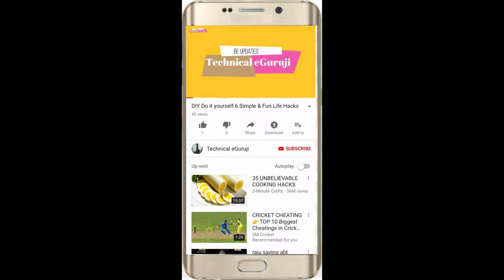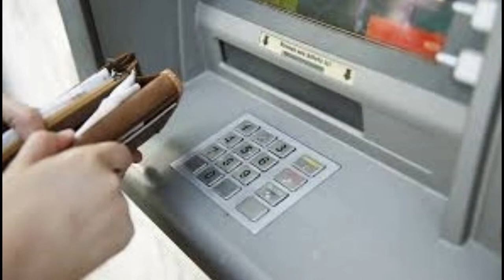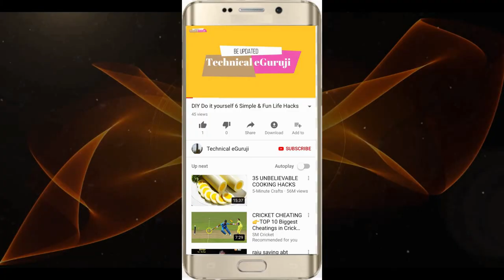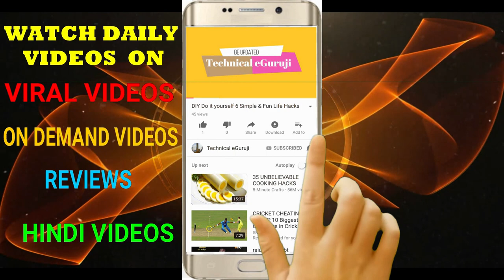बैंकिंग सेवा महंगी: ATM में लिमिट से ज्यादा बार निकाला कैश, तो देना पड़ेगा GST